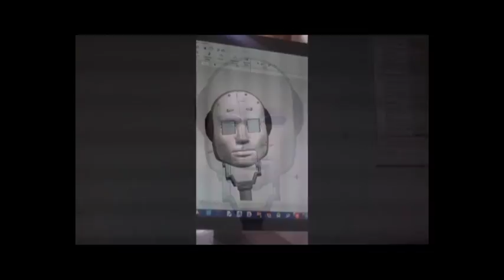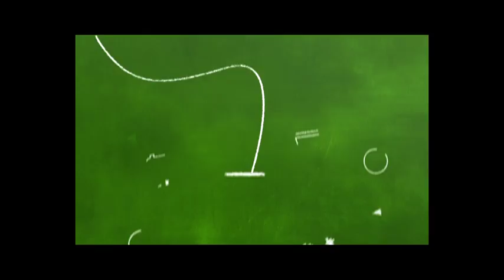Есть Тема 04 12 2017